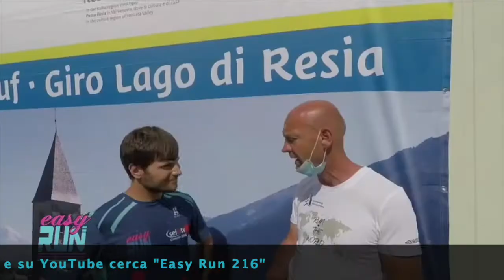Edizione Speciale gara "Giro del Lago di Resia" / "Reschenseelauf" - 18 luglio 2020 - 15 Km 140 m D+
Video della mitica gara del "Giro del Lago di Resia" / "Reschenseelauf", in edizione speciale "Covid 19 free", svoltasi il 18 luglio 2020.
Siamo stati ospiti del mitico Gerald, organizzatore storico e lo ringraziamo per questa possibilità.

Percorso ad anello da 15 Km, solitamente si parte e si arriva nel parcheggio davanti al famoso campanile, ma per questa edizione hanno scelto un punto più ampio sulla sponda opposta, in modo tale da far partire scaglionati ogni tot secondi in completa sicurezza i 200 atleti iscritti (a numero chiuso, solitamente se ne contano 4/5000).

Primi 8 Km tranquilli in un contesto meraviglioso, poi il percorso continua ad essere splendido, ma anche un po' più "sali/scendi" con strappi importanti che spezzano il ritmo, gambe e fiato!

Venite tutti l'anno prossimo per la 21a edizione, è una gara che merita al 100% in un contesto incredibile.

Vuoi il video "On The Road" del percorso della tua manifestazione?